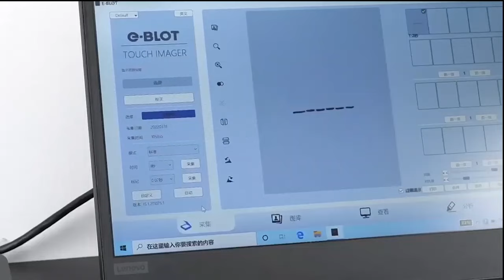Chemiluminescence western blot imaging system--TOUCH IMAGER--small smart and fast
TOUCH IMAGER
The first electronic film imaging system for Western Blot
The highest efficiency in signal capture
by direct-contact imaging for Western Blot
Advantages
Two orders of magnitude higher than cooled CCD on sensitivity
Two orders of magnitude higher than cooled CCD on quantitative range
95% experiments done within seconds
Small,smart and simple

The transmittance of TOUCH IMAGER is 400 times higher than that of cooled CCD camera.The
higher in transmittance, the more sensitive in signal collection, and the less time would be
used in collection.Together with the contact imaging, hight transmittance gives.TOUCH
IMAGER with the minimal signal loss,extreme sensitivity,and higher imaging quality.